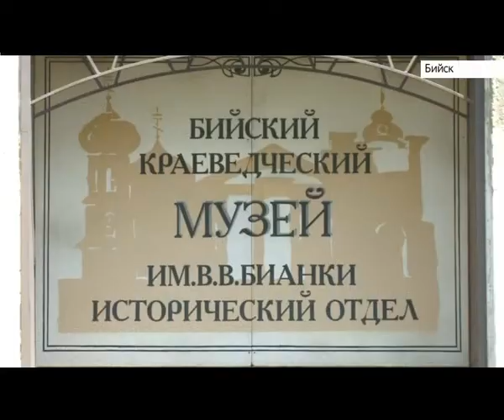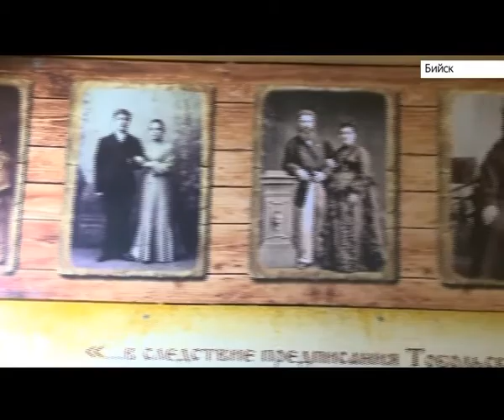В Бийском краеведческом музее запретили проводить экскурсии